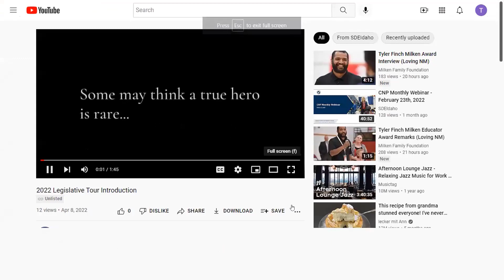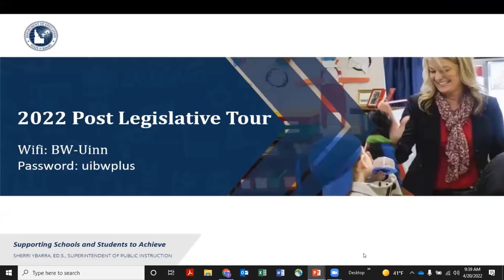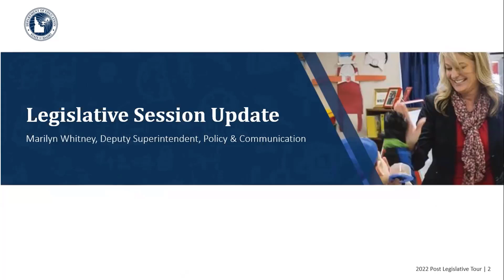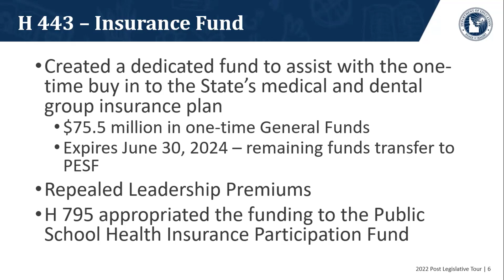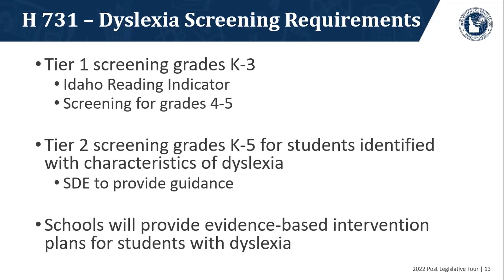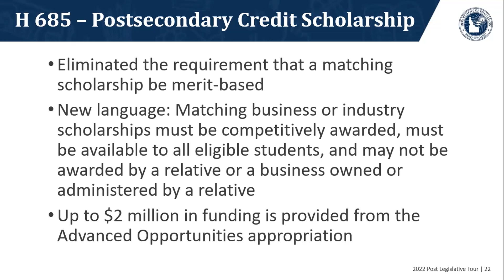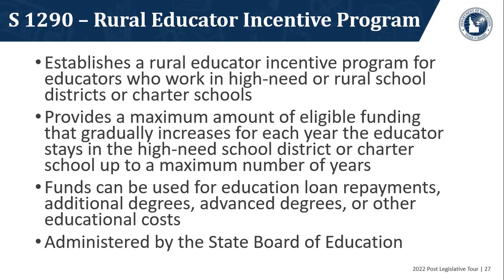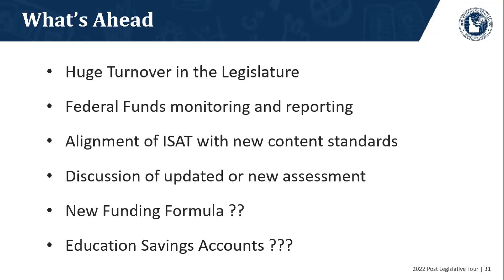2022 Post Legislative Tour - Introduction & Legislative Update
Superintendent Ybarra's Introduction: 0:00-29:40
Legislative Update with Marilyn Whitney: 29:41-1:03:26